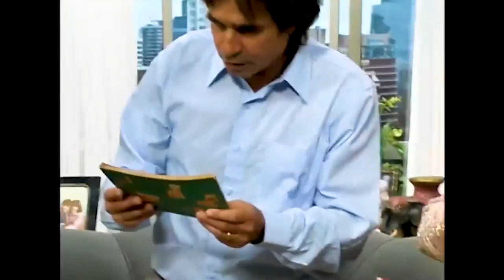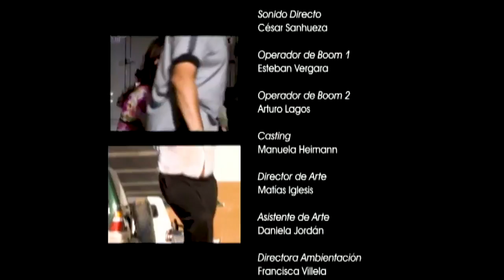Las recetas de Rosa | Los Galindo - T2E11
Sitcom chilena estrenada en el 2005 por las pantallas de TVN. Describe la vida de una familia de Cerro Navia, conformada por el padre de familia; Miguel Galindo (Luis Dubó), la esposa Rosa Galindo (Carmen Riego), el hijo Brian Galindo (Mauricio Diócares) y la mamá Galindo (Gabriela Medina), que se mudan a un departamento de Vitacura tras el éxito del negocio de lavados de autos “Galindo Car Wash”.  Los Galindo vivirán divertidas situaciones al enfrentarse a los usos y costumbres propias del barrio alto. También se relacionarán con sus nuevos vecinos como Francisco (Alex Zisis), Marlene (Teresa Hales) y Loreto Echeverría (María Paz Jorquiera), o el excentrico Joaquín (Mateo Iribarren), quienes les depararán más de alguna divertida sorpresa.